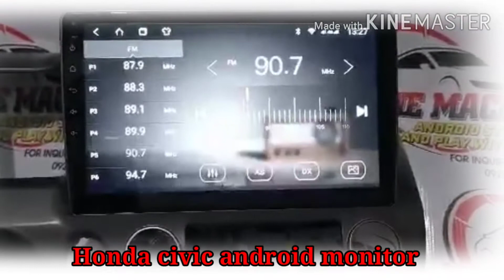Honda civic fd tutorial 9"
New item!!!
🔥Android 9🎉
🔥SIM Card Slot SUPPORT 4g LTE
🔥2gb of RAM
🔥32gb of Internal Storage
🔥IPS LCD Screen 1080p display
🔥GPS
🔥FM TUNING DSP EQUALIZER
🔥Music
🔥Easy connect
🔥Play store
🔥AUX input
🔥TV Plus Compatible
🔥OFFLINE / ONLINE Navigation 🔥(Waze, Google Maps etc.)
🔥Bluetooth Music
🔥Bluetooth Dial Call
🔥Bluetooth Phone book
🔥Mirror Display
🔥Equalizer
Steering Wheel Control
🔥Car Setting
🔥USB Port
🔥12 months Warranty  Replacement

💯 Available!!!
MG,Chevrolet, Toyota, Hyundai, Nissan, Mitshubishi, Foton, Isuzu, Honda, Suzuki, Chevrolet...
Free..
😍 Pry tools, Dashcam +memory    card, reverse camera